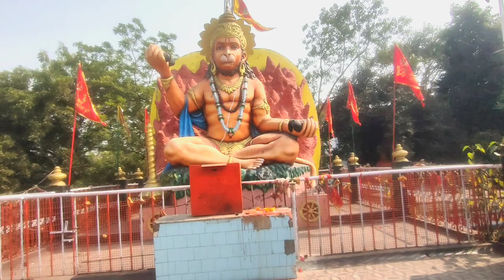My first vlog | मेरा पहला वीडियो on YouTube | भोले बाबा को फेमस मंदिर| छतीस्ड में